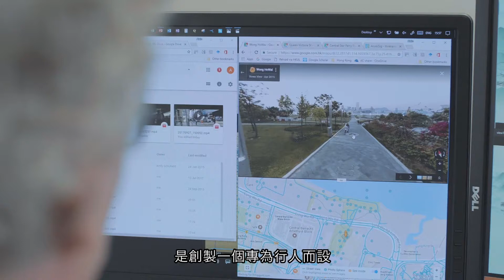讓香港成為更宜步行的城市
香港是世界上其中一個最繁忙和最密集的高空發展城市，但香港亦是全球最適宜步行的城市之一，擁有由交通樞紐，市場，購物中心和住宅區連接的多重行人通道網絡。然而，隨著人口老齡化，而且新的基建項目和高樓層的建築擠入本已十分擁擠的城市空間，令到行人越來越難找到清晰直接的路線通往目的地。香港大學都市實驗室是香港大學建築學院的研究及知識交流單位，現正與思匯政策研究所及香港社會服務聯會合作，開展了一個名為 ‘Walking with Wheels’的項目，目的是為輪椅、嬰兒車和手推車使用者尋找最好的無障礙通道。